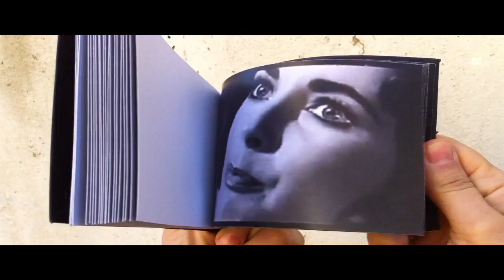Hannah Marie Maden, Heroines: Fearful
Hannah Marie Maden, Heroines, 32, 52, 39, 15x10, Artist book, 2010, a selection of three flip books together in one presentation box inspired by John Baldessari's 'Zorro (two gestures one mark)'.

Video documentation of the book project by paula roush & maria lusitano, for paula's presentation 'Books of books about books', in the panel 'Specificities of Site and Image' at the Exhibiting Photography conference, University of Westminster, London, April 8, 2011